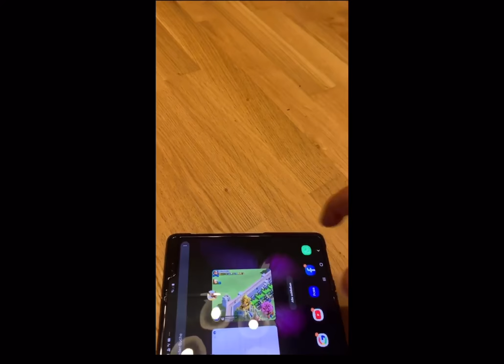JOUE COMME UN MILLIONNAIRE !! FAUT-IL INVESTIR SUR RAMSES II ? RISE OF KINGDOMS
Investir ou attendre... tel est la question !